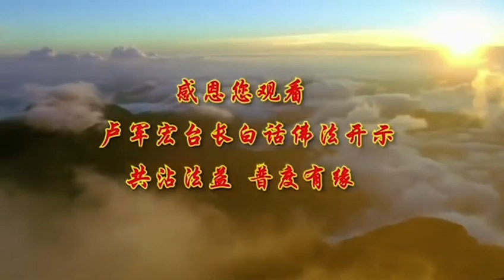广播讲座视频22：增长善根 远离非非想